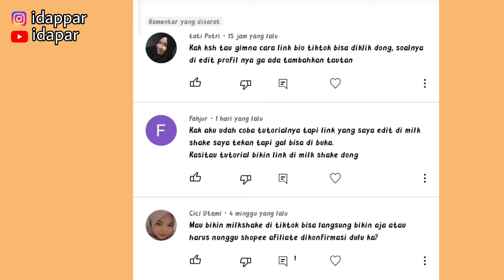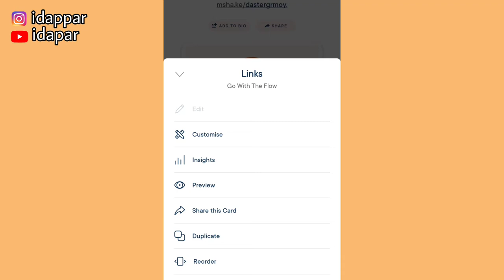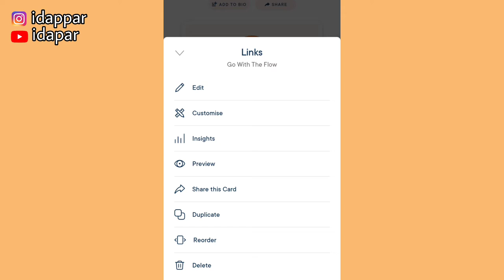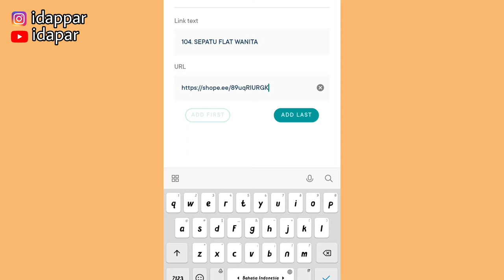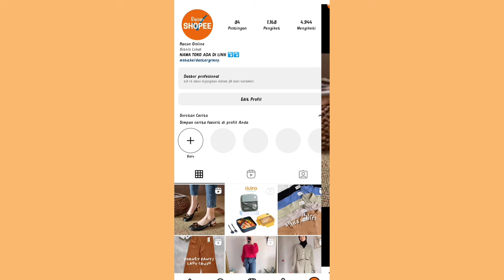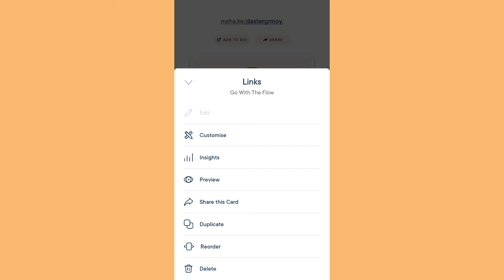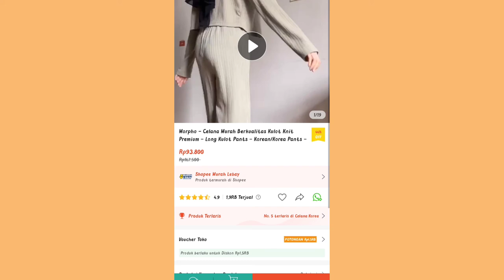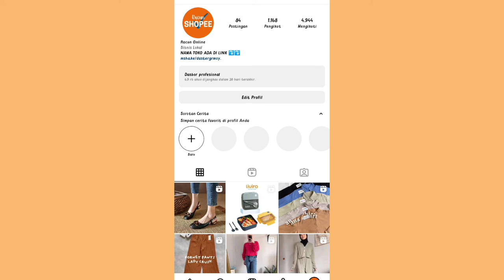SHARE LINK SHOPEE AFFILIATE PAKE LINK BIO LUMAYAN JUGA ✅ BISA SAVE RATUSAN LINK DENGAN AMAN DISINI 👍